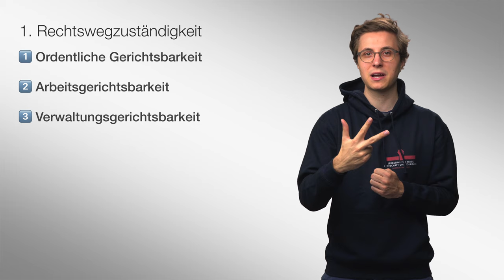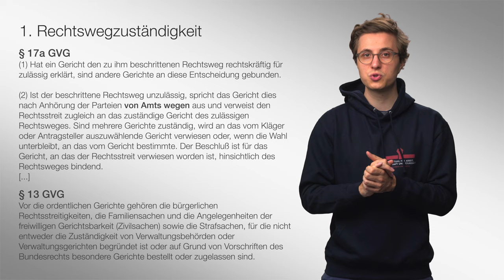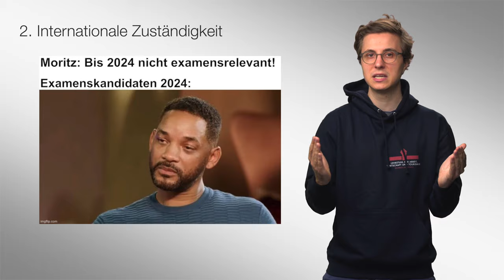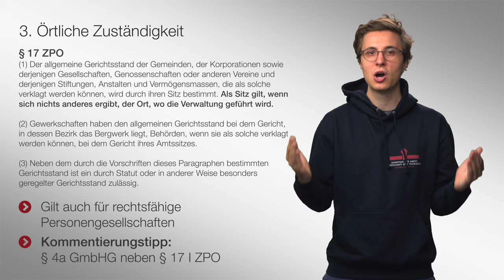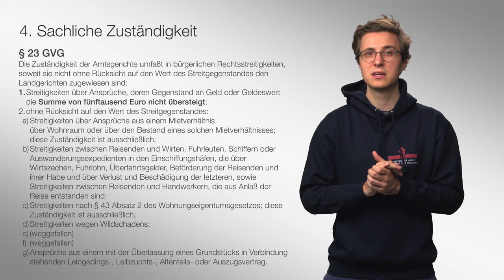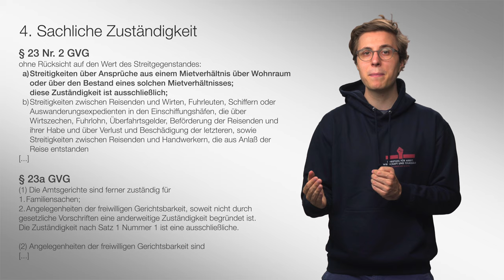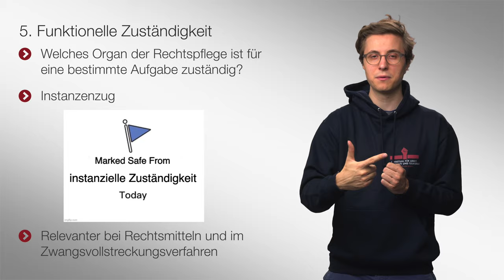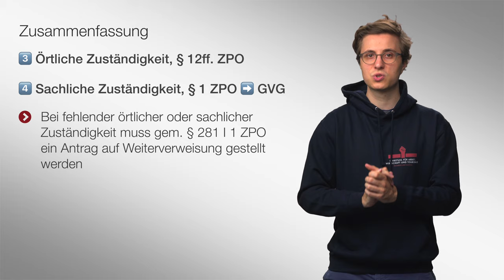🟥 Überblick Zuständigkeit | 🎬 02 | ZPO-Erkenntnisverfahren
Den ersten Schwerpunkt setzen wir in diesem Video bei der Zuständigkeit. Aufgrund welcher Umstände kann ein Gericht Zuständig sein? Welche Arten von Zuständigkeit gibt es? Was passiert eigentlich, wenn eine Klage bei einem nicht zuständigen Gericht erhoben wird? Diese und weitere Fragen wollen wir uns gemeinsam ansehen. Viel Spaß dabei.

Die Videos dieser Reihe wurden als interaktive Videos konzipiert – leider unterstützt YouTube diese Features nicht. Hinter folgendem Link lassen sich die Videos anonym auf dem Dienst playposit ansehen

▶ Inhaltsverzeichnis
0:00 Einleitung
0:24 Arten der gerichtlichen Zuständigkeit
0:41 Rechtswegszuständigkeit
1:53 Internationale Zuständigkeit
2:26 Örtliche Zuständigkeit
4:22 Sachliche Zuständigkeit
6:34 Funktionelle Zuständigkeit
7:33 Zusammenfassung

2004 und 2005 übernahm er Lehrstuhlvertretungen an den Universitäten Mannheim und Bielefeld. 2005 wurde er an die Bucerius Law School berufen. 2007 lehnte er einen Ruf der Universität Erlangen-Nürnberg und 2010 einen Ruf der Universität Heidelberg ab.